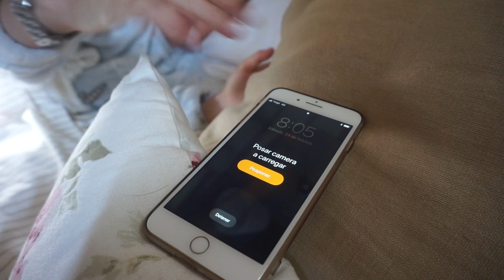Morning Routine REAL | Rutina de mañana NO "postureo"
Holi piñitas!!
▷ En el video de hoy…
….DESPLEGAD….

Teníamos muchas ganas de hacer este vídeo, una rutina de mañana de antes de ir a trabajar...totalmente REAL sin postureo, ni zumos detox, ni 3 horas delante del tocador, ni desayunos intagram...REAL lo que hacemos toooodas aunque muchas no quieran enseñarlo así...

▷ ¿ Q U E   L L E V O   P U E S T O ?
Zapatilla unicornio - ASOS
Pijama Mr Wonderful - OYSHO

Instagram Zumodepiña: @pineapplejuice.canal
Instagram Laia: @laiaplabarreras
Instagram Mercè: @mercepla

OS QUEREMOS!
Un beso con sabor a piña.